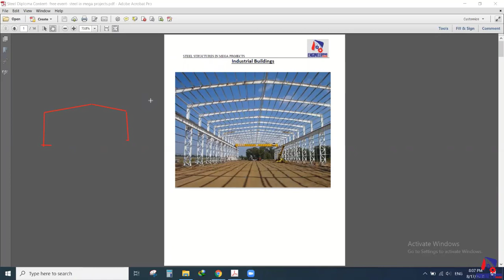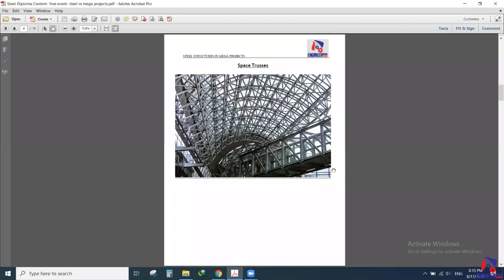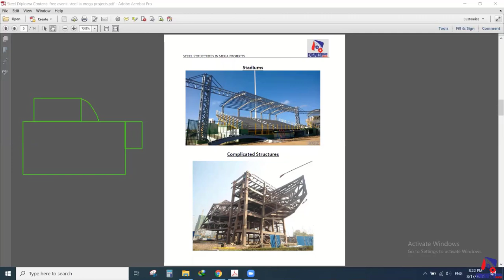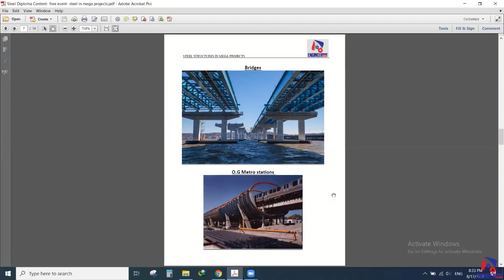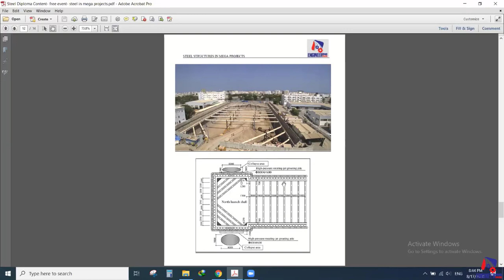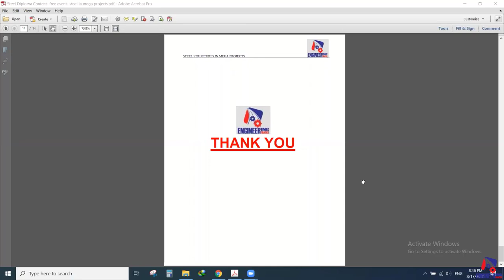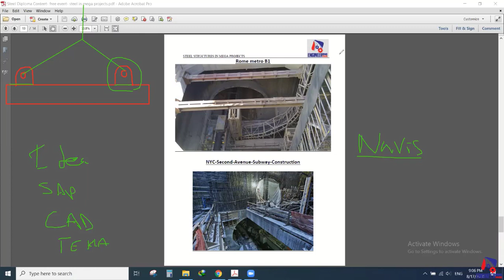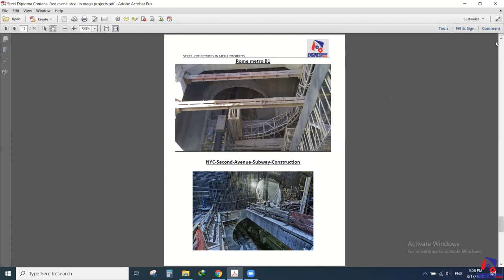Steel Structure In Mega Projects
يكمن مميزات انشاء المبانى الصناعية بالشكل المعدنى فى احتياج الصناعات لمساحات واسعة كبيرة تٌلبى احتياجها لآلات ضخمة أحياناً وأعداد كبيرة من العمال وأماكن للتخزين وأماكن للصيانة , مما يجعل من الصعب على المبانى الخرسانية تحقيقه فى كون ارتفاعاتها مرتبطة بوجود العواميد الخرسانية المثبتة لها مما يخلق مشكلة أخرى وهى استهلاك مساحات للعواميد المُثبتة والذي يعيق بعض الصناعات احياناً من فقد مساحات مطلوبة , يفي بهذا الغرض المبانى المعدنية التى لا تحتاج عواميد تأخذ من مساحات المصانع بل تعتمد فى إنشائها على التثبيت والتركيب بالطرق الخاصة لها
المحاضرة المجانية القادمة بعنوان Steel Structure In Mega Projects   التي نناقش فيها اهمية المنشأت المعدنية